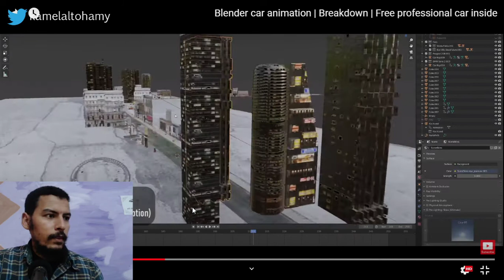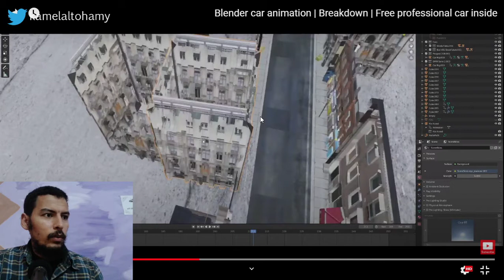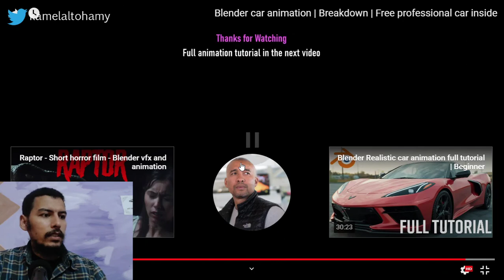كيف تتم صناعة الأفلام / الجزء الأول